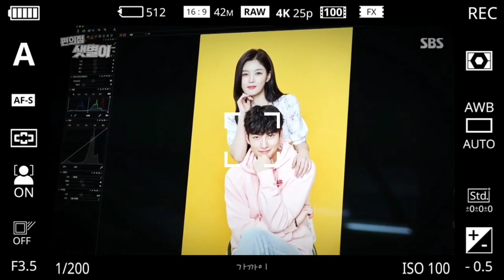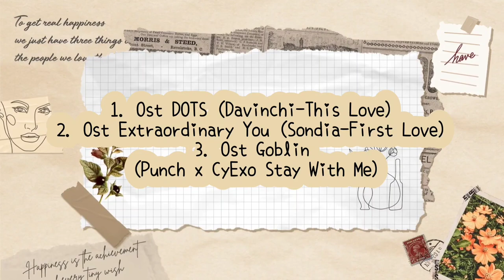[FMV] OST KDRAMA Ji Chang Wook - Kim Yoo Jung - Park Min Young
Ji Chang Wook Behind The Scene Backstreet Rookie and Healer with Kim Yoo-jung & Park Min Young
1. Davinchi Ost DOTS (This Love)
2. Sondia Ost Extraordinary You  (First Love)
3. Say Yes (on outro: Stay with me) Sorry ^^